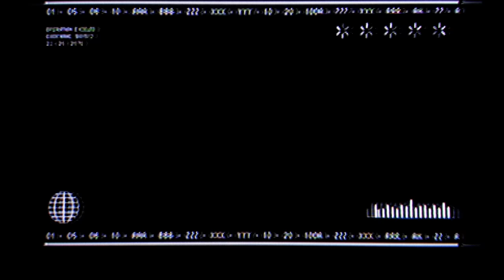Unintentional ASMR Casino ⚪ FAN TAN 🔴 Is THIS the Most Relaxing Casino Game?